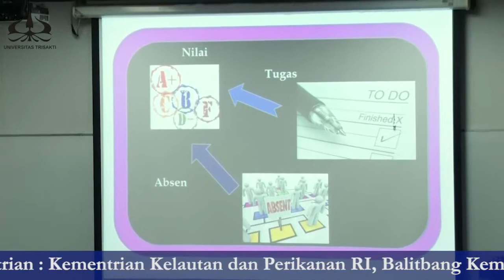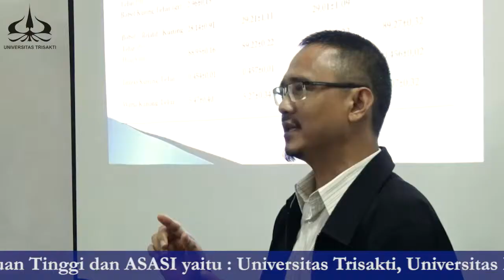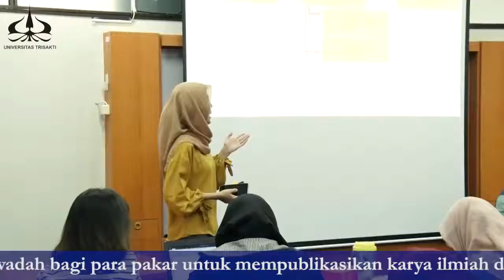Seminar Nasional Pakar 2 Tahun 2019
Berita dari Lemlit Usakti: Lembaga Penelitian Universitas Trisakti mengadakan acara Seminar Nasional Pakar 2 Tahun 2019 yang diadakan pada Sabtu, 2 Maret 2019 bertempat di gedung D lantai 7 Kampus A Universitas Trisakti. Acara di buka oleh Direktur lembaga penelitian Universitas Trisakti Prof. Ir. Agus Budi Purnomo, MSc, PhD sekaligus meresmikan acara Seminar Nasional Pakar 2 Tahun 2019. Pembicara seminar ini adalah Dr. Taufikurahman selaku Ketua Umum ASASI (Asosiasi Akademisi Perguruan Tinggi Seluruh Indonesia) yang menyampaikan tentang Membangun Kebersamaan Akademisi Perguruan Tinggi. Prosiding Seminar Nasional Pakar 2 Tahun 2019 terbit dalam versi cetak dan versi darling (online), yang terdiri dari 2 seri yaitu: seri 1 : Sains dan Teknologi seri 2 : Sosial dan Humaniora Prosiding versi daring dapat diakses pada Makalah yang dipresentasikan pada seminar ini berjumlah 135 judul makalah yang berasal dari 35 perguruan tinggi dan 3 Kementrian : Kementrian Kelautan dan Perikanan RI, Balitbang Kementrian Pendidikan dan Budaya, Puslitbang Hukum dan Peradilan Ham. Selanjutnya di lakukan penandatanganan MoU kerja sama oleh 11 Perguruan Tinggi dan ASASI yaitu : Universitas Trisakti, Universitas Mercu Buana, Swiss German University, Sekolah Tinggi Teknologi Temaco, Universitas Presiden, Institut Teknologi Indonesia, Universitas Islam Kalimantan Muhammad Arsyad Al Banjari, Universitas Satya Negara Indonesia, Universitas Wijaya Kusuma, Universitas Ekasakti Padang, Universitas Lancang Kuning. Semoga seminar ini menjadi wadah bagi para pakar untuk mempublikasikan karya ilmiah di bidangnya dan menjalin silaturahmi bagi kemajuan Indonesia.